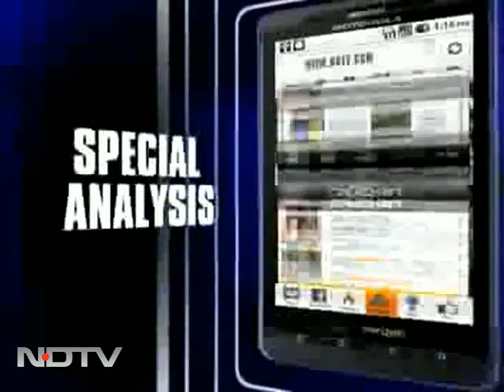India installs fourth-largest telescope at the world's highest observatory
The astronomical observatory at Hanle, Ladakh, has always made Indian scientists proud. Hanle is considered the perfect observing site on earth, having 250 clear nights in a year- it's dry and the monsoon doesn't reach here. And it is now getting ready to install the fourth-largest telescope in the world, after the ones in Namibia, Spain and USA.